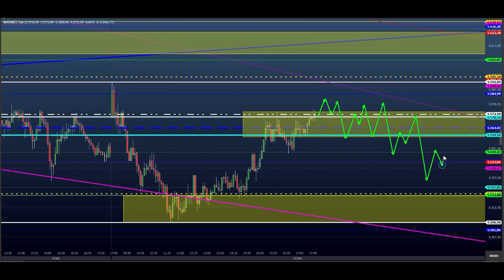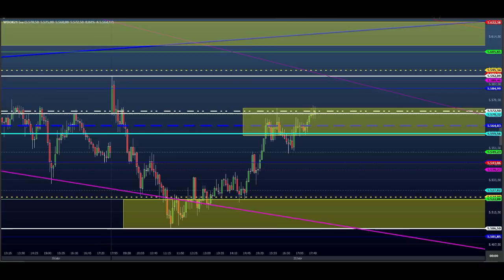ESTUDO DA BOLSA (DAY TRADE) Para o EAD do Dia 22/04 MINI ÍNDICE e DÓLAR (Price SHEIK action)